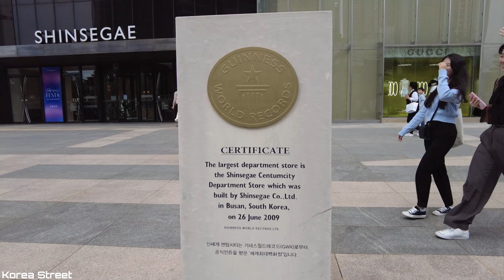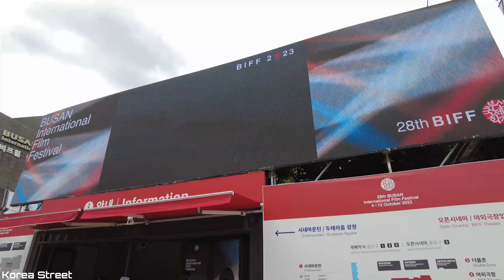【SEOUL KOREA】🇰🇷 Visit the Busan International Film Festival 2023